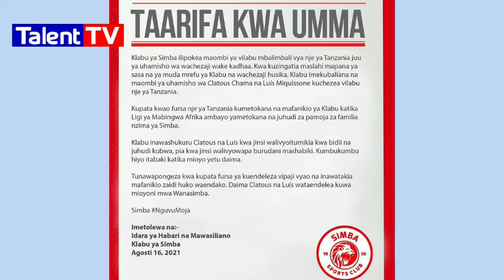REPORTER:TAARIFA YA SIMBA KUMUAGA CHAMA NA MIQUESSON YAZUA UTATA MASHABIKI WAHOJI KWANINI